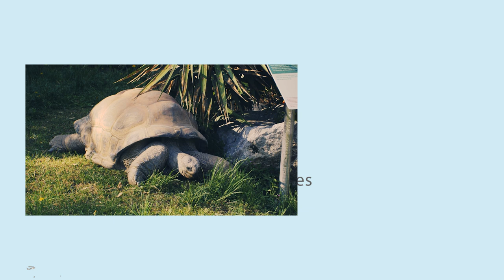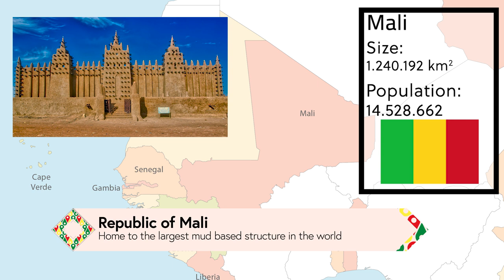One fact about every country in Africa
In this episode we will explore Africa, the most diverse continent on this planet. Africa is the cradle of Humanity, and it is packed with over a billion people, living in 54 different and unique countries. Many people can only think of barren desert and safaris when talking about Africa but it is so much more. The dream beaches of the 5 Island nations, the tropical rainforest of central Africa, volcanos, and thousands of cultures and languages are certainly worth exploring. This video gives a brief insight into the most astonishing topography, language, economy and cultural facts of the 54 African nations.